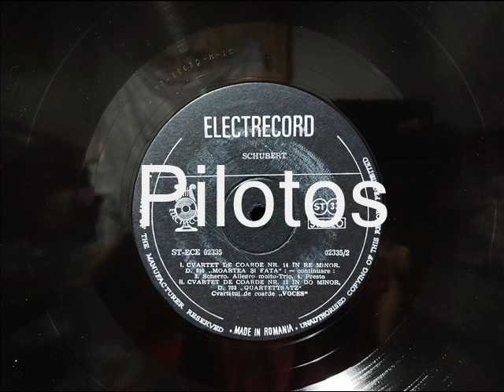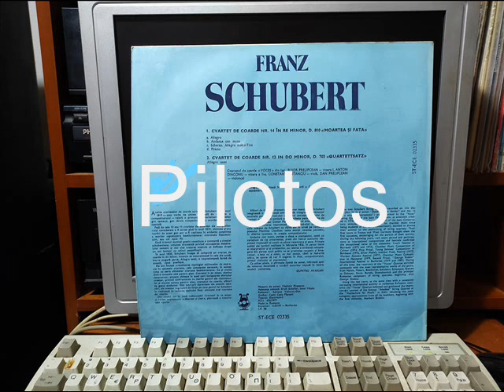FRANZ SCHUBERT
Kostas Pilotos